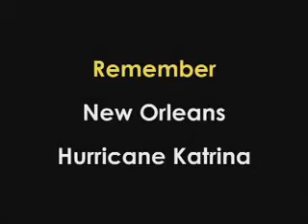Prophecy.org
Prophecies of end times and future events.